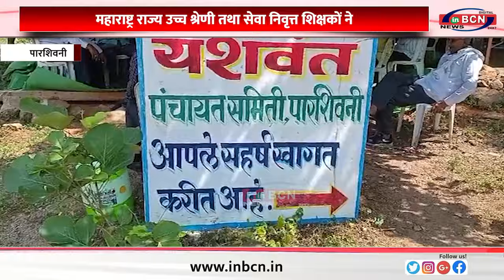थाली बजाओ आंदोलन कर महाराष्ट्र शासन सै की अंशदान ... INBCN NEWS